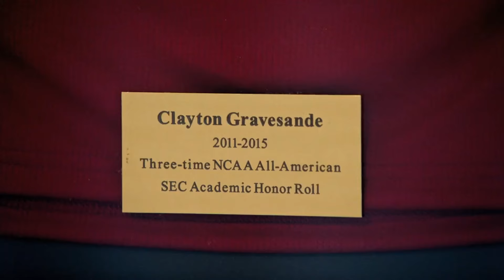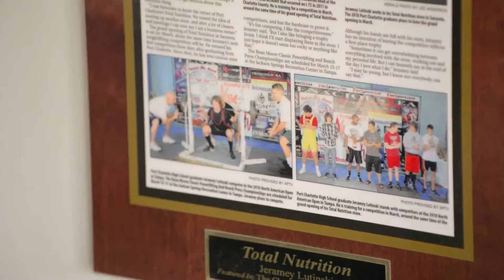Love Is Blind Season 6 Episode 8 | Recap | Review